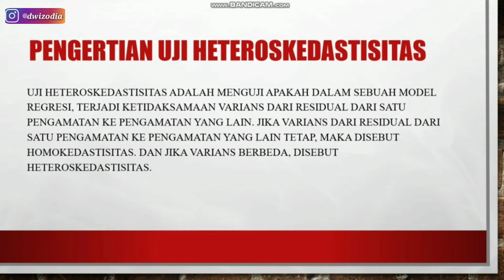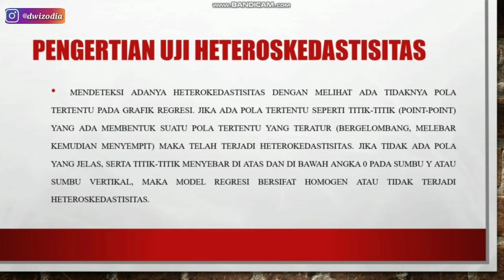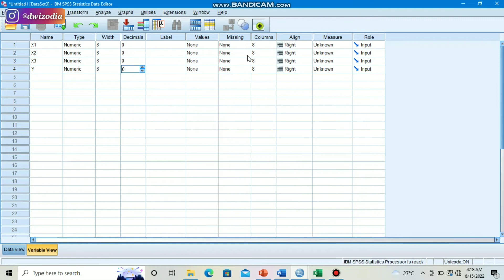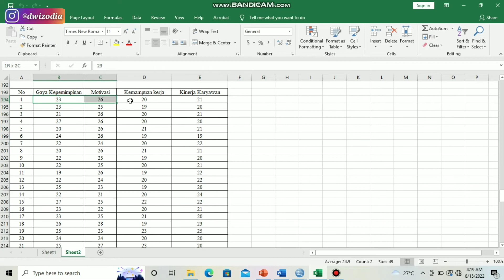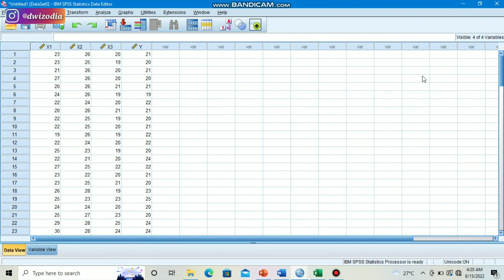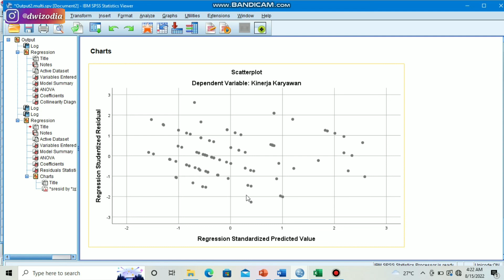UJI HETEROSKEDASTISITAS SCATTERPLOT SPSS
Silahkan simak sampai habis ya teman-teman, semoga bermanfaat. Happy watching🔥❤️